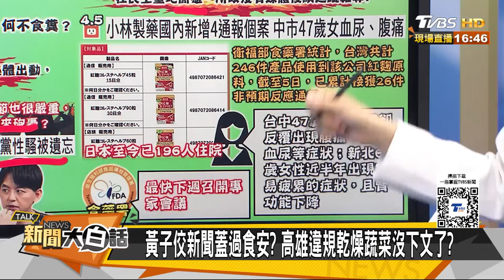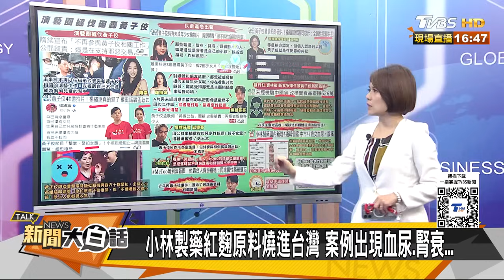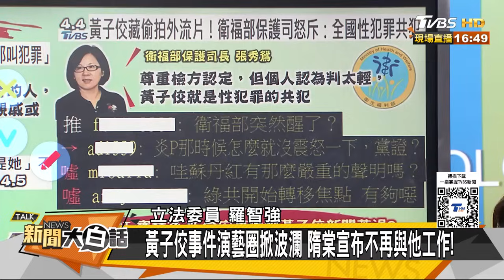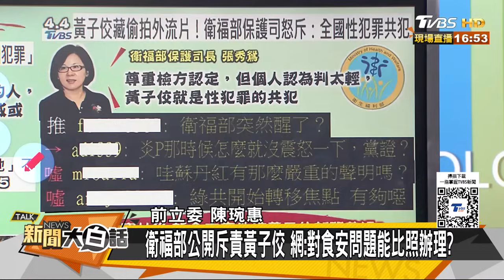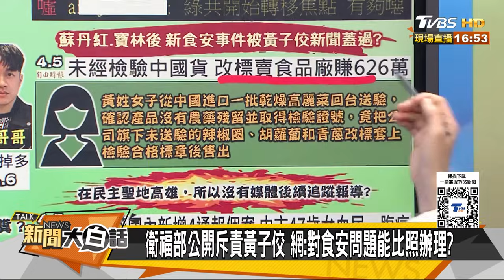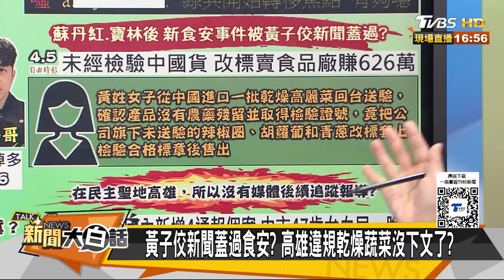隋棠楊繡惠公開譴責黃子佼 黃捷雞排妹撻伐他另有所圖？ 新聞大白話@tvbstalk 20240406